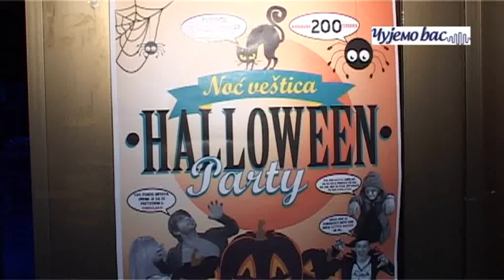NOĆ VEŠTICA U ORGANIZACIJI GLUVIH BEOGRADA